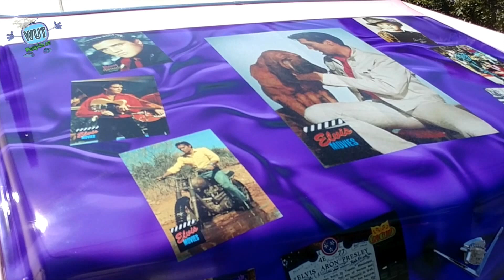Pigeon Forge Fall Rod Run Car Show Sept 16, 2017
Visit Pigeon Forge to see some of the largest displays of antique, and hot rods inthe country.l Over 3 miles of cars from the 1920s through today.